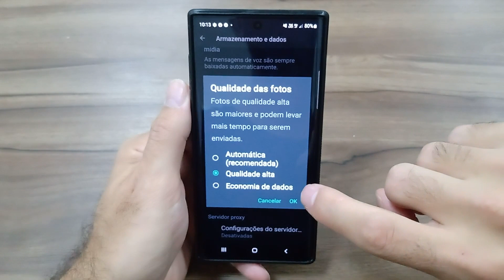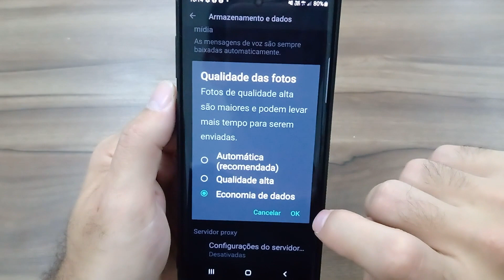🟢 Como ENVIAR FOTOS em ALTA QUALIDADE pelo WHATSAPP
🟢 Como ENVIAR FOTOS em ALTA QUALIDADE pelo WHATSAPP! Como MANDAR IMAGENS em ALTA QUALIDADE no WHATSAPP OU AINDA como mandar foto em alta qualidade no whatsapp!

Aprenda como mandar foto com qualidade no whatsapp ou como enviar foto com qualidade no whatsapp iphone!

Veja como enviar foto pelo whatsapp com qualidade ou como enviar foto pelo whatsapp com qualidade iphone! Como mandar foto sem perder qualidade!

Como enviar fotos e vídeos em alta qualidade no
O aplicativo de mensagens pode ser utilizado como uma alternativa para enviar arquivos de até 2 GB para os seus contatos

Além de trocar mensagens, o WhatsApp também é uma ferramenta para compartilhar arquivos com os seus contatos, porém fotos e vídeos costumam ter a sua qualidade reduzida na hora do envio para que o arquivo respeite tamanho limite estipulado pelo aplicativo. Para contornar essa situação, veja um método alternativo para enviar fotos e vídeos em alta qualidade pelo WhatsApp.

O tipo de compressão utilizada pelo WhatsApp reduz o tamanho do arquivo para facilitar a transferência, se tornando uma das razões para a perda de qualidade de fotos e vídeos enviados pelo método padrão.

Este método permite que você envie arquivos em alta qualidade com até 2 GB para seus contatos. Fique atento, pois os arquivos de vídeo enviados desta maneira não podem ser assistidos diretamente no WhatsApp. Eles precisarão ser baixados no aparelho e abertos com um reprodutor de mídias. Agora, confira o passo a passo.

Abra uma conversa
Após abrir uma conversa, clique no ícone do “clipe” para anexar um arquivo;

Selecione o tipo de anexo
No menu com as opções de anexo, selecione “Documento”;

Escolha sua foto ou vídeo e confirme
Após selecionar a opção “Documento”, você será direcionado a uma pasta com vários arquivos. Basta selecionar a foto ou vídeo que deseja enviar e confirmar. Se o arquivo que procura não estiver visível, você pode tocar no ícone da lupa para procurá-lo ou selecionar a opção “Procurar outros documentos” para trocar de pasta e procurar arquivo desejado.

Para iPhone, não existe uma solução tão simples: você só pode anexar um Documento pelo iCloud Drive, Dropbox ou Drive, então é bom ter suas fotos guardadas em um desses serviços se você quiser enviá-la sem compressão.

Uma alternativa para enviar arquivos grandes
O WhatsApp restringe a transferência de arquivos de foto ou vídeo para até 16 MB nos celulares. Portanto, uma solução alternativa para enviar vídeos que sejam reproduzidos diretamente no WhatsApp, é comprimir o arquivo. Nós temos algumas dicas de como enviar um arquivo de vídeo grande pelo WhatsApp no Android, iOS e PC.

Qual é o limite de tamanho para arquivos no WhatsApp?
O WhatsApp permite o envio de fotos e vídeos de até 16 MB em celulares e 64 MB em computadores. Em aparelhos com 512 MB de memória, o tamanho é reduzido de 10 MB. Em contrapartida, os arquivos enviados como “Documentos” podem ter até 2 GB.